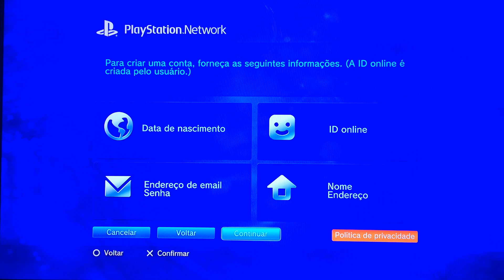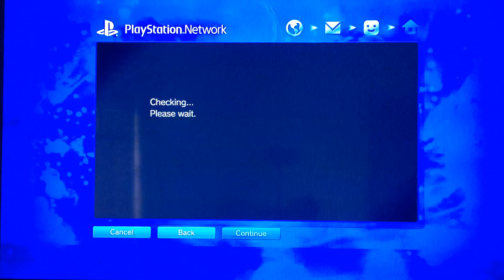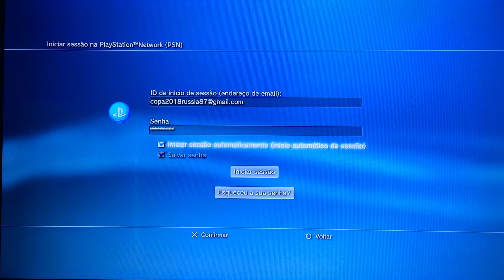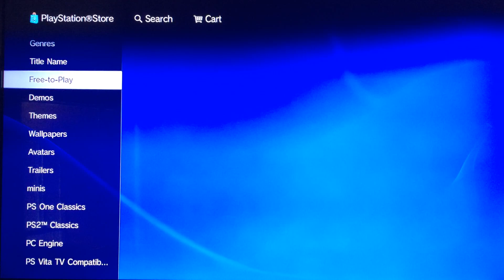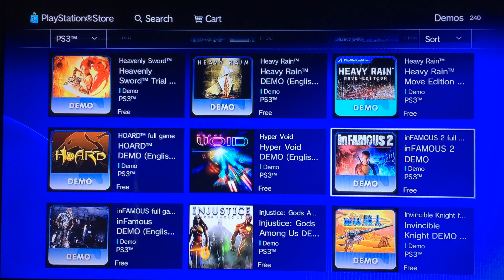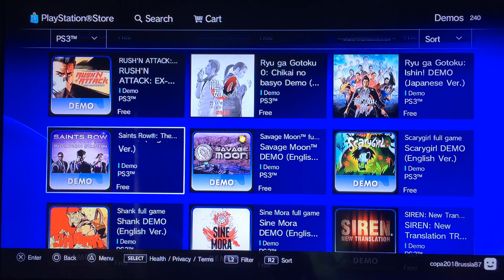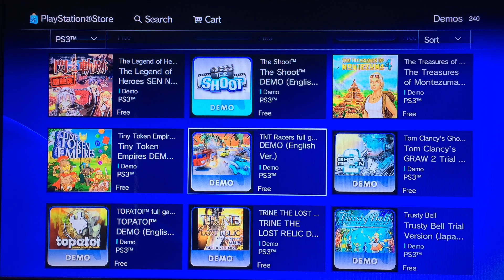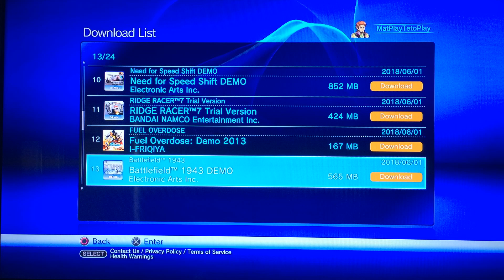COMO CRIAR UMA CONTA NA PSN Hong Kong Sar PS3 FIFA 16 FIFA STREET MW3